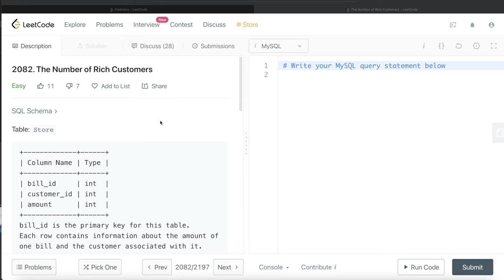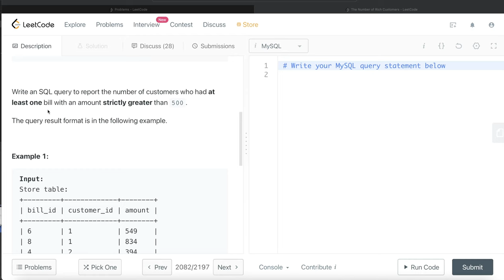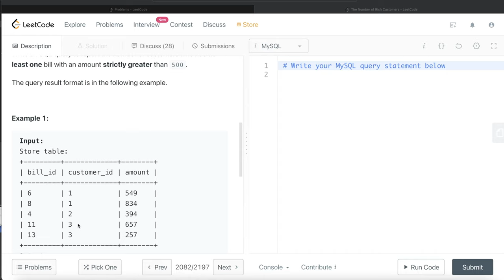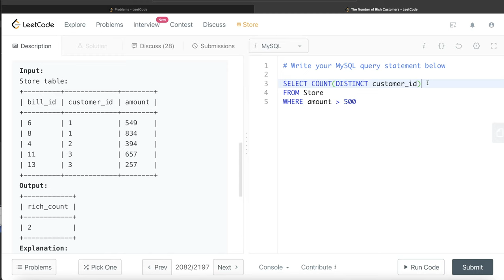LeetCode 2082 Interview SQL Question with Detailed Explanation | Practice SQL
In this video I solve and explain a leetcode SQL question using MySQL query. This question has been asked in Apple, Facebook, Amazon, Google, Adobe, Microsoft, Adobe interviews or what we popularly call FAANG interviews.
I explain the related concept as well. This question includes points to keep in mind to develop SQL queries.